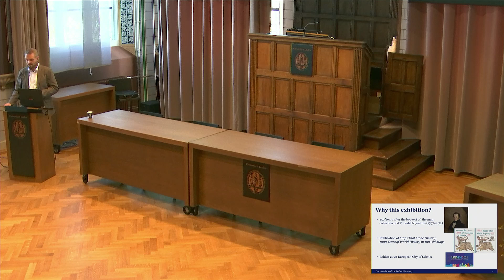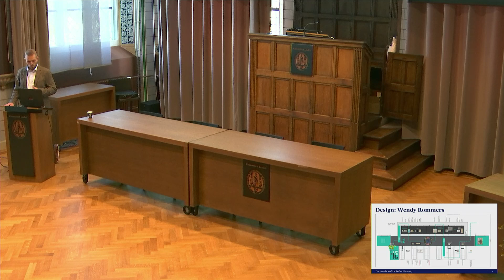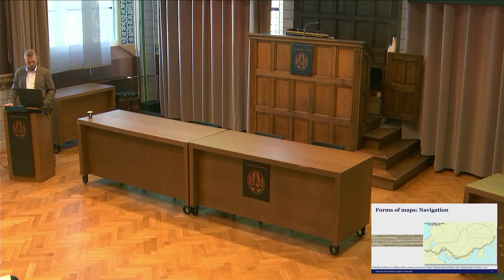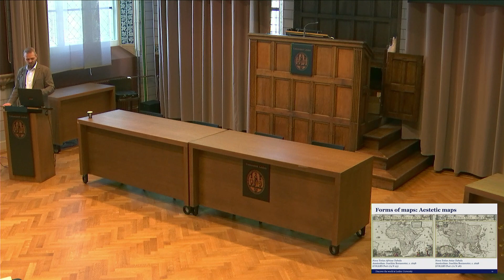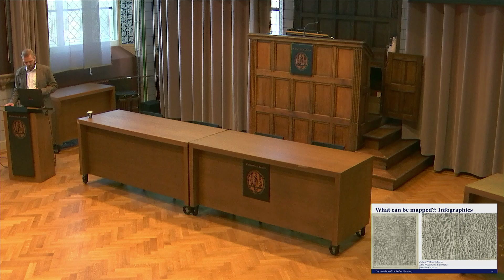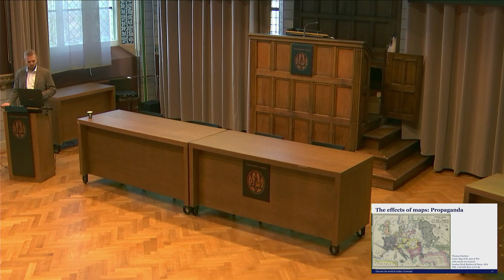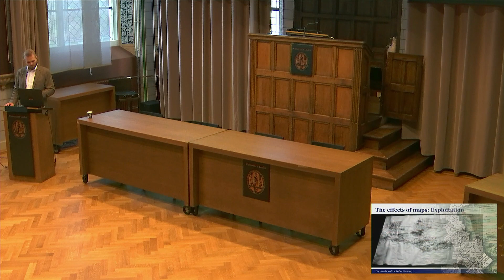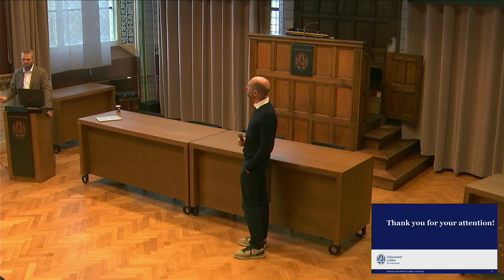Museum Talk with Martijn Storms: Maps, Navigating and Manipulating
The Department of Art History Leiden presents the Museum Talk 'Maps, Navigating and Manipulating' by Martijn Storms. Date of talk: 5 October 2023.

Are maps objective or do they convey hidden messages that you would miss at first glance? A map is always a simplification of reality. Mapmakers reduce, distort and select. This allows the reader to be guided literally and figuratively. Leiden University Libraries (UBL) and the Museum Volkenkunde jointly created the exhibition ‘Maps: navigating and manipulating’. The exhibition shows maps from all over the world, in combination with works by contemporary artists. The exhibition in the Museum Volkenkunde can be viewed from 21 October 2022 to 29 October 2023.